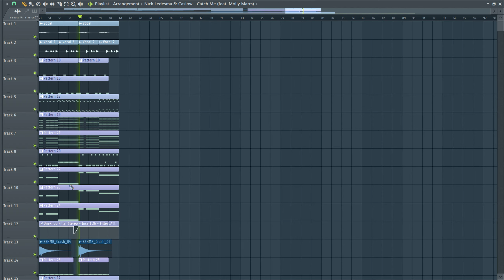Nick Ledesma & Caslow - Catch Me (feat. Molly Marrs) FL Studio Remake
FLP -